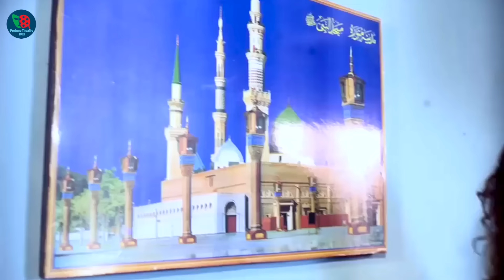আঁচলে বান্দিয়া রাখিব (Female) | Bangla Movie Song | Sabina Yeasmin | Tumar Shukhai Amar Shukh Movie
Presenting bangla movie song "আঁচলে বান্দিয়া রাখিব (Female)" Singer : Sabina Yeasmin,,,Lyric & Tune : Nur Hossin Redoy,Compose :Firoze Plabon,,,Published by Protune Theatre Box. Lets Sing our upcoming Song And Enjoy It.

Achole Bandhiya Rakhio || তোমার সুখই আমার সুখ || Bangla Movie Song || Protune

Movie Song: Achole Bandhiya Rakhio
Cast : Shuvo & Chadni
Singer :Sabina Yeasmin
Lyric & Composer : Nur Hossain Redoy
Music Arranegment :Firoze Plabon
Level : Protune
Right Body : Protune